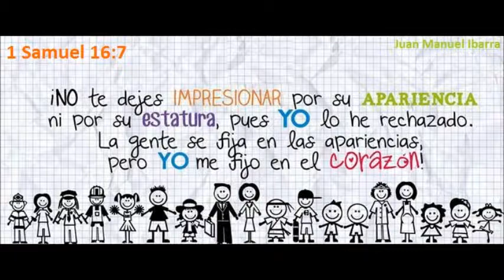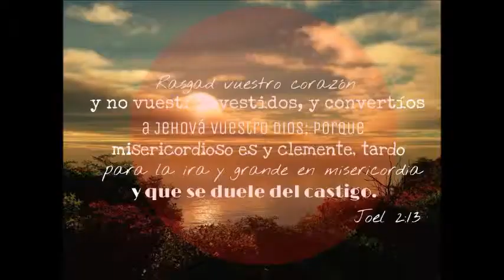Tienen tu color - Juan Manuel Ibarra (Cover)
El motor de mi vida es Jesús, y cuanto hago es por El y para El